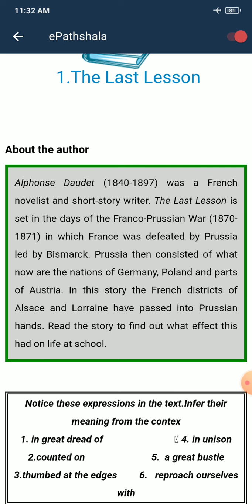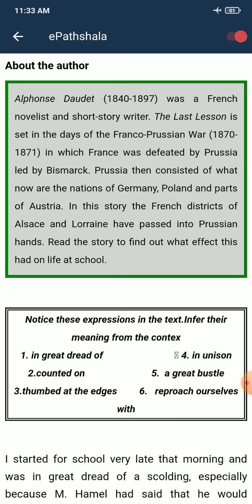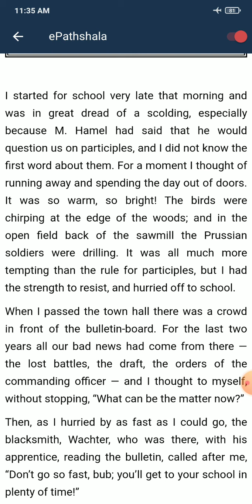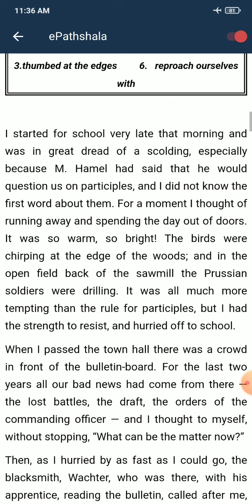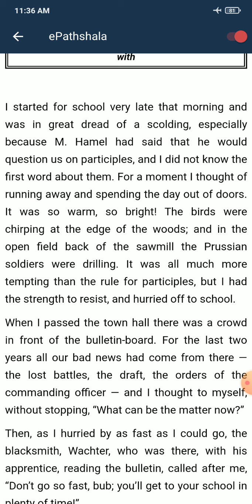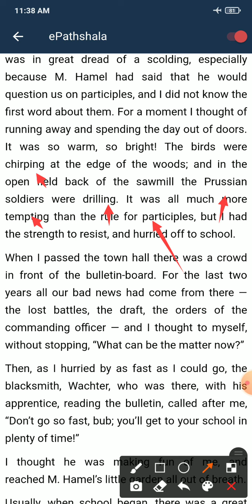Engflemingostd12 ch1 the last lesson part1